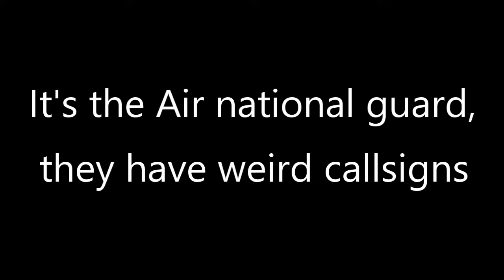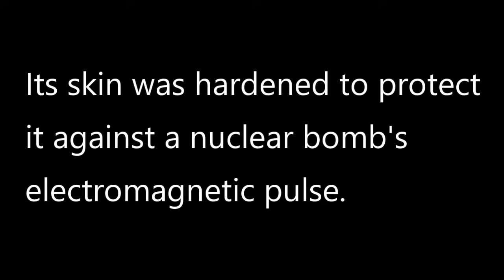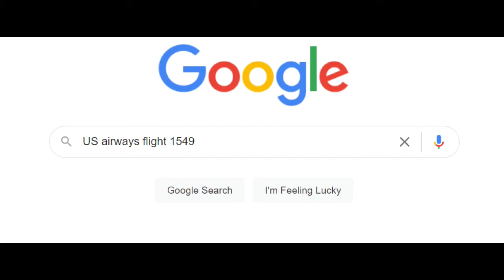7 Strange sights in Flight Radar 24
In this video, 7 of the strangest things I've seen in Flight Radar 24 are made public. If you can guess what is wrong with the picture at the end, I will do a shout out to you.